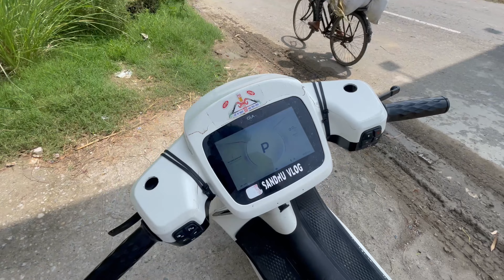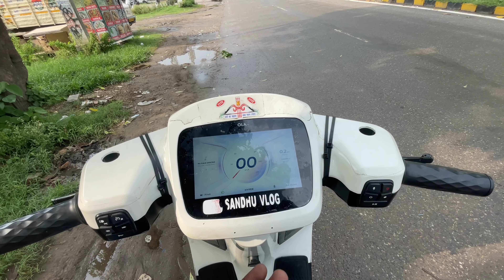OLA S1PRO BREKE PAD CHANGE One In India Scooter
ONE IN INDIA SCOOTER
24000 KM CHANE K BAD BREKE PAD CHANGE KRVAYE